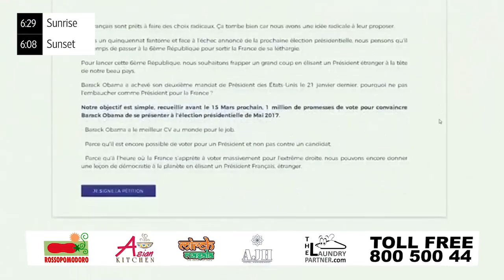Mars Mission comes to Oman?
Along with Israel, Oman is in the final selection of candidates to host the Austrian Space Forum’s next Mars Analogue Mission.
The main purpose of a mars simulation on Earth is to prepare for future crewed missions to the Red Planet.
Hosting this mission would increase Oman’s visibility as a high-tech nation with a vibrant research sector, which is soon to engage with cutting edge space exploration.

An increase in passenger numbers and flights has been recorded for January 2017 compared to last year for all airports in the Sultanate.
According to the latest data issued by OAMC, Muscat International Airport registered a 14.7 per cent rise in passenger numbers during that period.

As France prepares to go to the polls, posters showing a familiar face are being plastered across Paris.
The poster calls for former U.S. President Barack Obama to join France's upcoming presidential election.
The call even comes with an online petition signed by more than 40,000 people.